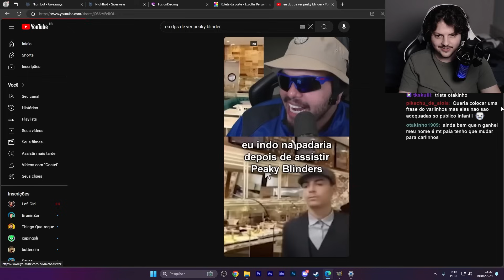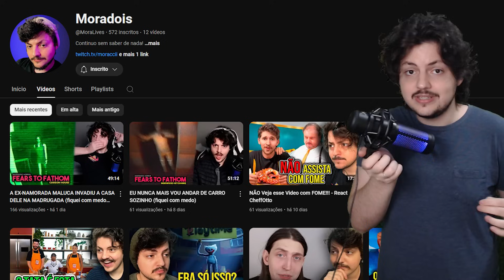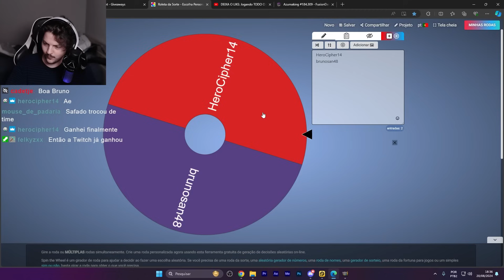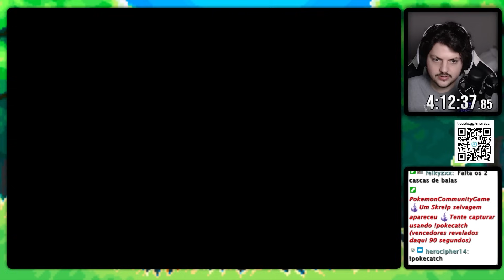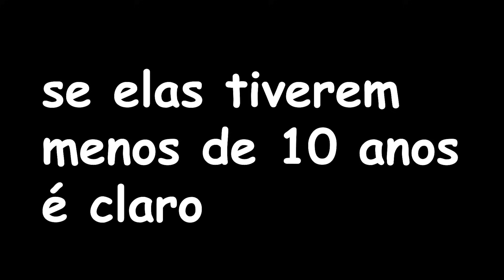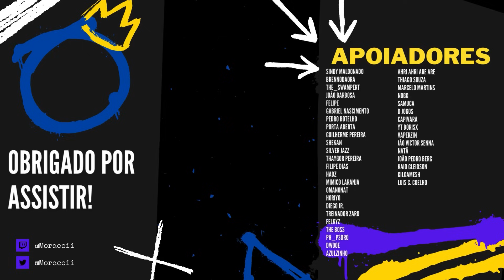DÁ pra ZERAR Pokémon INFINITE FUSION SÓ com o Tipo NORMAL?! 🤓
Com certeza esse é monotype mais normal que vocês vão ver hoje! kkkkkkkkkkkkkkk